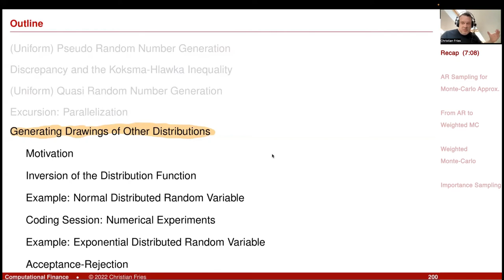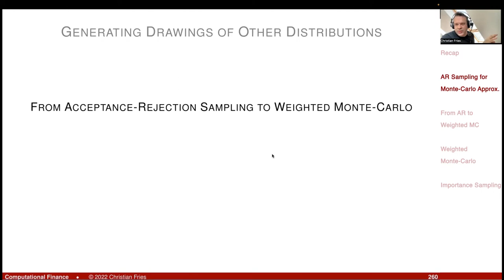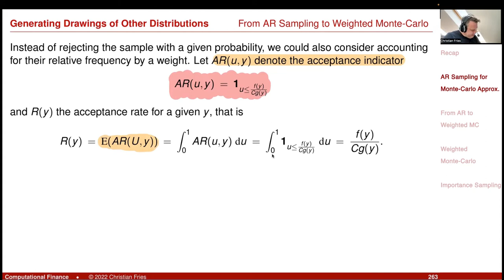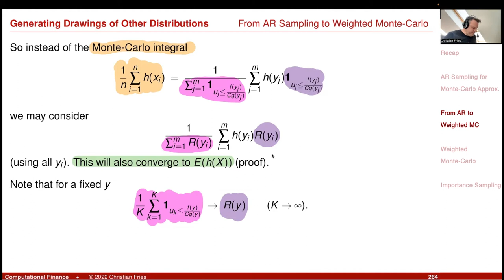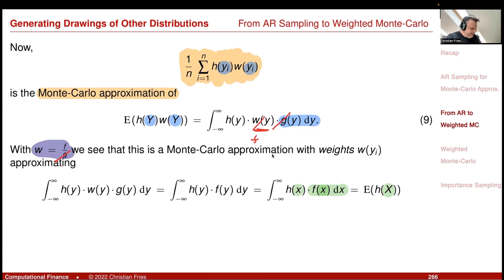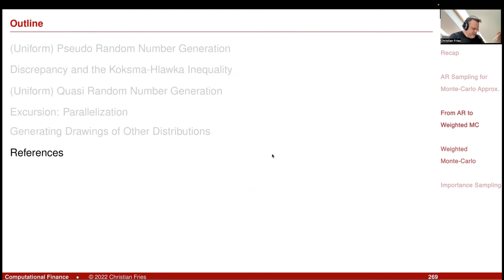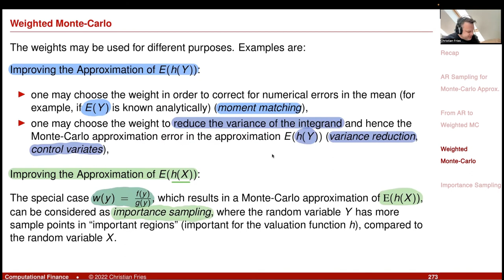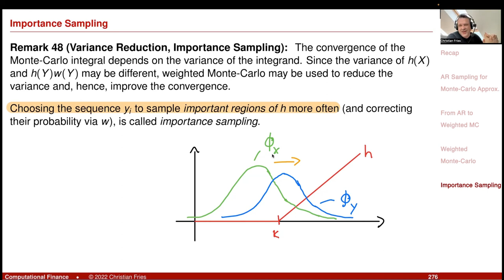Lecture 2022-1 (19): Numerical Methods: From Acceptance-Rejection Sampling to Weighted Monte-Carlo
Lecture 2022-1: Session 19: Numerical Methods for Mathematical Finance: From Acceptance-Rejection Sampling to Weighted Monte-Carlo

- Weighted Monte-Carlo Simulation
- Importance Sampling